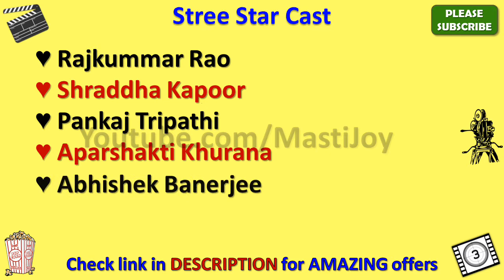Stree Star Cast, Actor, Actress and Director Name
Stree Cast

Stree star cast is very amazing but however future will tell whether this cast list is good enough to make this movie a super hit or not.

Stree movie cast includes Rajkummar Rao, Shraddha Kapoor, Pankaj Tripathi, Aparshakti Khurana, Abhishek Banerjee, Flora Saini, Vijay Raaz and if you have such names in your movie than you can expect positive results on box office.

Earlier Stree Cast name in movie was not clear to me but after thorough search I got this star cast name list and I was surprised to see such lovely team of this movie.

Main attraction of this casting is Stree actress name and also Stree actors name as well.

In this video, I also added Stree directors name as well.

You can easily get all the details of complete Stree star cast through wiki but here in my video you will be able to see every detail including director name of Stree and music director or composer of this movie as well.

I am sure this Stree star cast list video will give answer of your all queries.

If you have any query about Stree heroine name or hero name than you can ask me through below comment section.

There is very interesting theory behind Stree Characters name and through this video you will also know their real name as well.

So this is the Stree full cast or all cast for you guys.

In this video we will also tell you Stree Release Date.

I must say that Stree casting is really amazing and I am looking forward for this kind of starcast again.

Along with Stree movie actors names you can also search for other movies star cast names through my youtube channel.